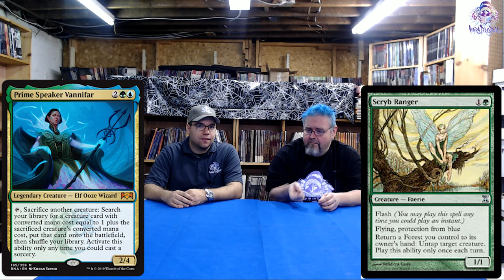David Rood's Top Five Picks for Ravnica Allegiance